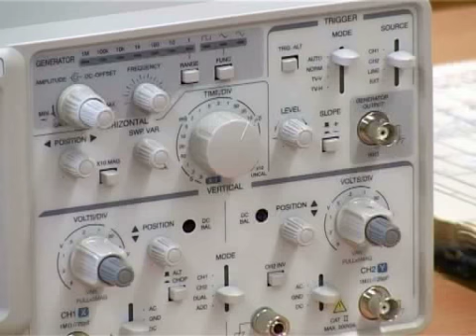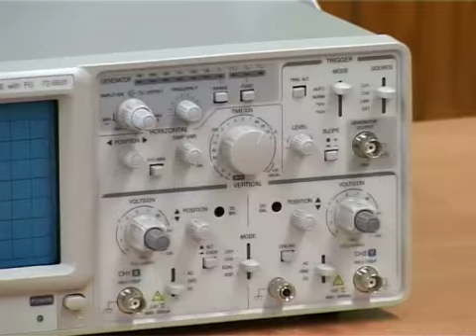Gimnazija bogatija za moderni Osciloskop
Subotička Gimnazija „Svetozar Marković", tačnije kabinet Fizike, od danas je bogatija za jedan moderni Osciloskop. U pitanju je donacija bivšeg učenika Gimnazije Slobodana Vukovića koji već skoro dve decenije živi i radi u Kanadi. U ime lokalne samouprave, na donaciji se zahvalila pomoćnica gradonačelnika za kulturno -- prosvetnu delatnost Ljubica Kiselički.

Slobodan Vuković već 17 godina živi i radi u Kanadi. Pre tačno godinu dana posetio je svog bivšeg profesora iz Gimnazije Mirka Kiseličkog i kroz razgovor o nekoj vrsti konkretne pomoći došli su na ideju da školi pokloni osciloskop. Poklon je vredan više od 500 evra.

Pored reči zahvalnosti svom bivšem učeniku, profesor Mirko Kiselički je kazao da se više i neseća koliko je star osciloskop koji njegovi učenici koriste u nastavi prilikom laboratorijskih vežbi. Po njegovim rečima, samo njegovom kabinetu je potrebno bar 10 do 15 novih savremenih uređaja da bi nastava ispunjavala moderne standarde.

U ime lokalne samouprave, Vukoviću se na polonu zahvalila pomoćnica gradonačelnika za kulturno -- prosvetnu delatnost Ljubica Kiselički, koja je izrazila nadu da će ovakvih poklona i donatora u budućnosti biti i više.

Boris Šuman